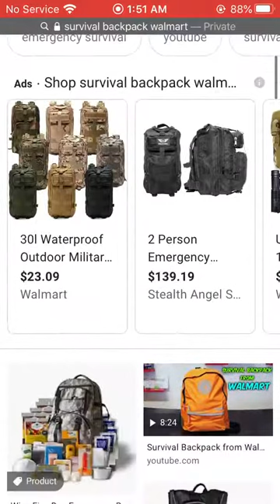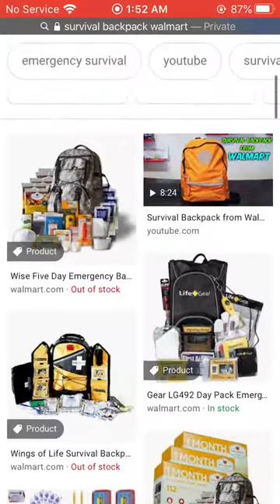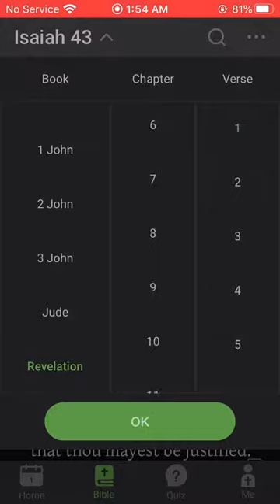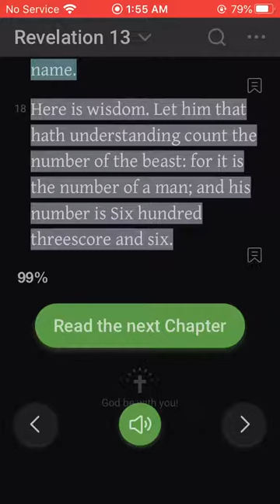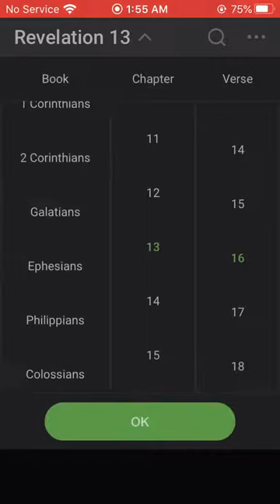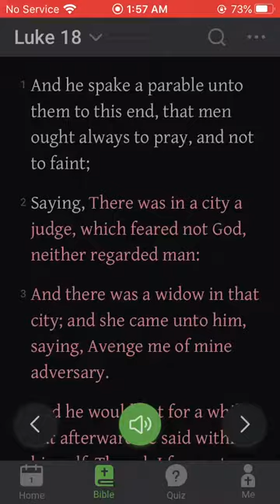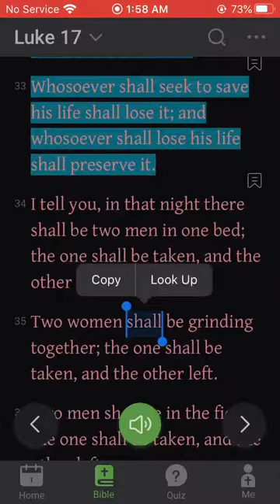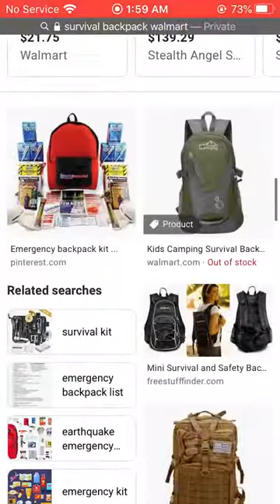Survival backpack out of stock (Yakal Ban yahawadah)